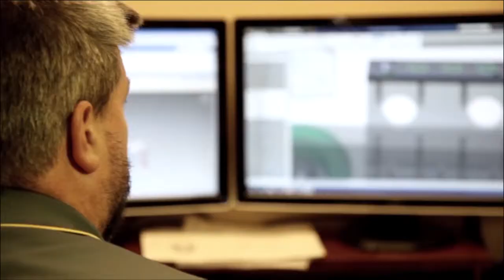Automatic Sewing Machine for Making Filter Bags and Filter Tubes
Introduce either sewing or welding of nonwoven fabric into a complete solution for making filter tubes and filter bags. Simultaneously sew filter bags. Add an integrated marking and cutting for a complete solution.